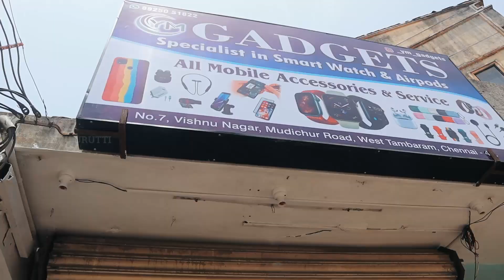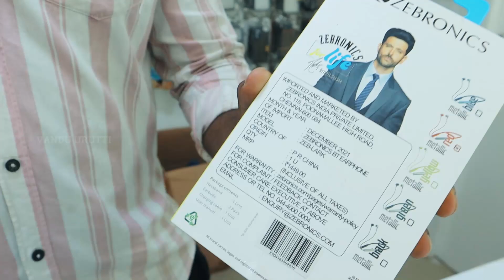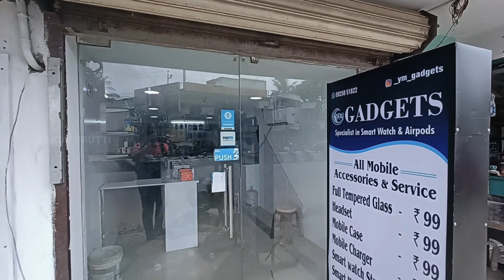Cheapest Smartwatch in Chennai | Buy 1Get 1Free !! | Cod available| Ym Gadgets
Shop Details:
YM GADGETS - CHENNAI
Address :7, Mudichur Rd, Tambaram West, Tambaram, Chennai, Tamil Nadu 600045